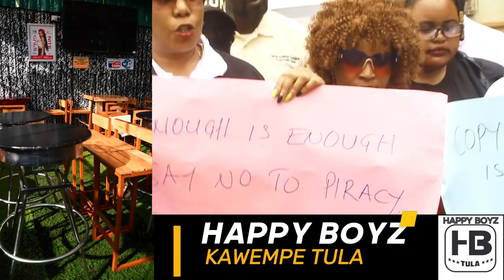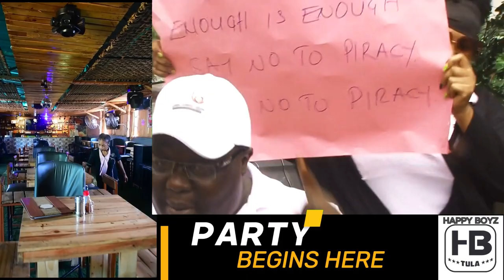AMAZIGA!!! Aba Library Bebakutte Nga Batunda Film Zebinayuganda Basibidde Mu Kkooti, Temukilizibwa.